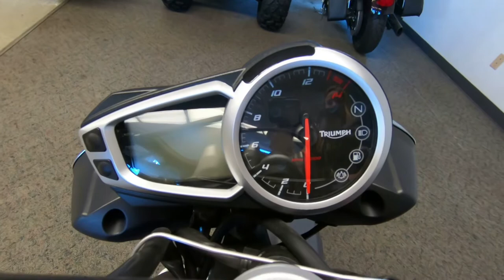2016 Triumph Street Triple R ABS - Used Motorcycle For Sale - Milwaukee, WI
Please visit Southeast Sales Powersports to view this Used Matt Graphite 2016 Triumph Street Triple R ABS for sale in Milwaukee, Wisconsin

Stock#  753894

Description:
2016 Triumph Street Triple R ABS
We have created the ultimate in finely honed, thrilling supersport performance packaged in a stunning streetfighter style, with our Street Triple R.

To start with, there was no better bike than our Street Triple to base it on. It already had the advantage with a class leading engine and awesome, focussed looks.

For the Street Triple R we've added high-end adjustable suspension and radially-mounted four-piston brakes, sharpened the geometry and given it a few visual tweaks that tell you this bike is different.

Nothing else comes close to the Street Triple R.

Nimble, punchy and brimming with three-cylinder character, the Triumph Street Triple’s sense of fun and adventure makes every ride, whether it’s on narrow city streets or wide open country roads, feel like the best you’ve ever had. Which is why a Street Triple means you never need an excuse to go for a ride.

Take it to the streets
Fun, simplicity and usability are the core principles of the Triumph Street Triple. From the punchy performance of the award-winning and widely acclaimed 675cc inline three-cylinder engine to the sublime agility of a lightweight, Daytona sportsbike chassis, the Street Triple is built from the ground up with a passion based on the sheer pleasure of riding.

For a more dynamic and sporting ride, the Street Triple R and RX adds high performance fully adjustable KYB suspension, radial Nissin brakes, styling enhancements and an extra level of agility and steering response.

Engine
The Street Triple’s soulful, potent in-line three cylinder motor delivers thumping midrange torque of 68Nm and a howling 106PS peak power, for hard-charging acceleration all the way up to the screaming 12,500rpm redline, so you can get your kicks anytime, anywhere.